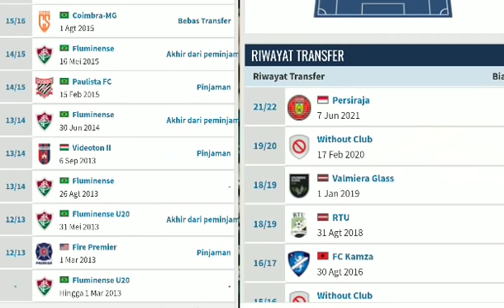berita transfer pemain persebaya !! 2 bek dikabarkan mendekat ke Persebaya ,gerbong persebaya otw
berita transfer pemain persebaya !!  2 bek dikabarkan mendekat ke Persebaya ,gerbong persebaya otw ke Persib mereka adalah Rachmad Irianto dan Ricky Kambuaya